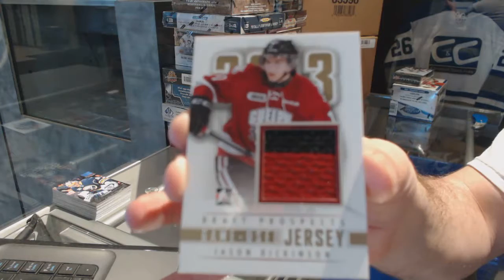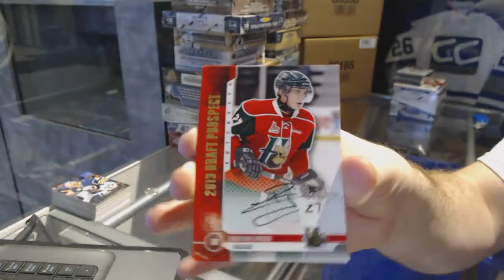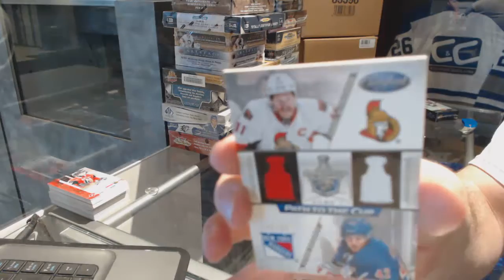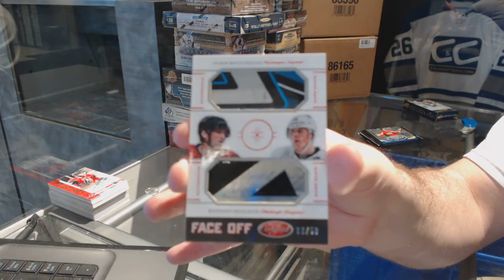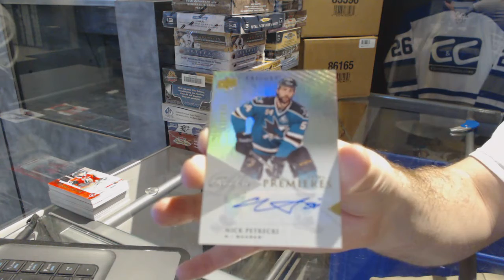12-13 ITG Draft Propsects, 13-14 UD Trilogy & 12-13 Panini Certified Hockey Box Break - C&C GB #7289